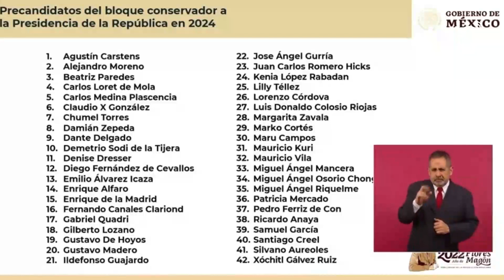Oposición tiene que "resolver" quién será su candidato a la presidencia, asegura AMLO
Señala AMLO que oposición tiene que "resolver" quién será el candidato a la presidencia de la República en 2024

El presidente Andrés Manuel López Obrador aseguró que muchos "le tiran a ser candidatos a la Presidencia para que les puedan dar una plurinominal de diputado".